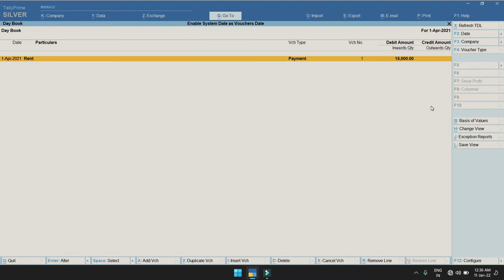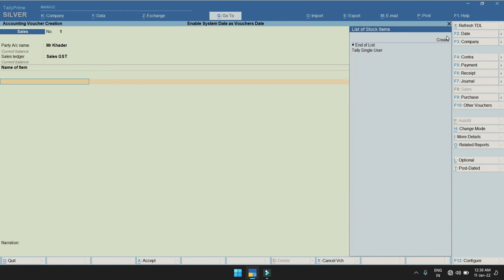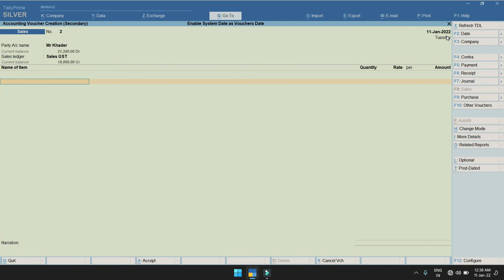T-068- System Date as Voucher Date In Tally Prime | Tally Customization